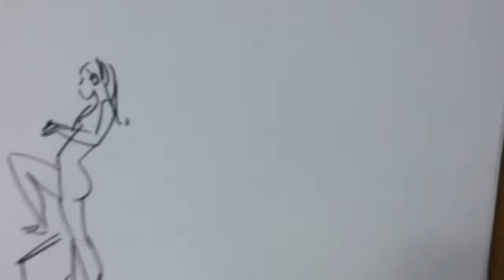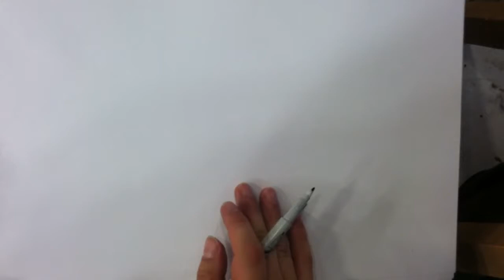GESTURE DRAWING: Female comicbook characters warm-ups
These were 1 minute poses from a female model.

My new eSketchbook of San Francisco drawings is available for download
I've also launched an expanded digital edition of my travel paintings book